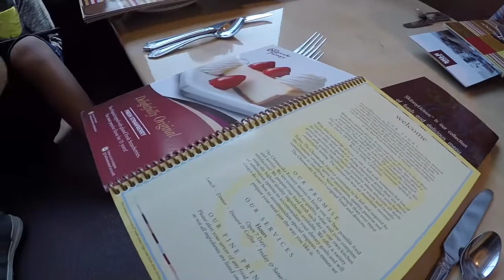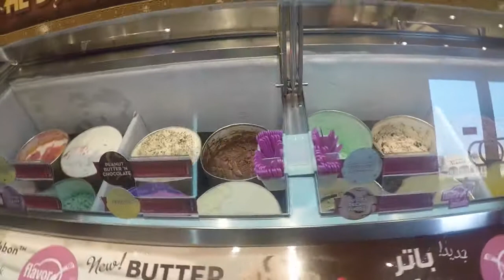Vlog No . 12 - Happy Birthday to Me! The Cheesecake Factory, Torero , Nespresso & Baskin Robbins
Outfit of the day:
Shirt Dress: Zara
Shoes: Melissa + J. Maskrey
Watch: Gucci
Bracelet: Hermès

Makeup of the day:
Face: Chanel Mat Lumiére in No. 30
Cheeks: Urban Decay Naked Flushed
Lips: Mac Ruby Woo
Mascara: Mac Zoom Lash in Black

🎥Main Camera: Canon EOS 600D
📹Vlogging Camera: GoPro Hero4
💻Software used for editing: iMovie